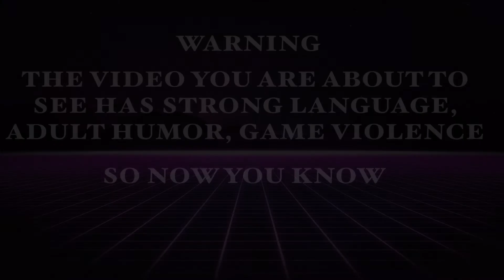GTAV Roleplay | ARP - #5 | The House Intruder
Harper makes a mistake by forgetting to lock her doors which lead to something she never expected to happen.

Recorded with OBS studio and edited in Wondershare Filmora.

That little bell is there as well if you want to get notified for when I post new videos.